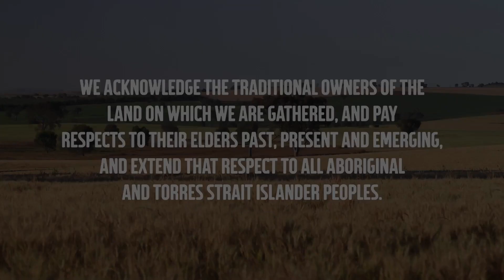IPF Nutrient Advantage: Squeezing the most from lime - Soil ‘buffer pH’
Correct management of soil pH is crucial and requires accurate determination of appropriate ameliorant rates for both lime and dolomite.

Rob Dwyer - IPF Technical Agronomist discusses on how the ‘buffer pH’ method can help growers squeeze the most from their lime application rates. This lab test determines accurate and specific lime rates tailored to individual soil samples and crop requirements.